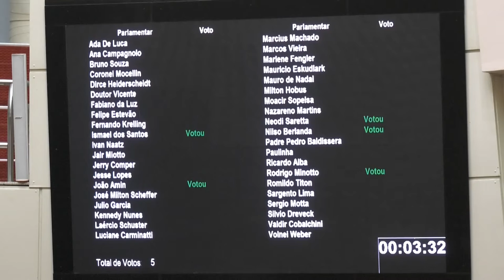É Notícia - Plenário aprova suspensão do cumprimento de metas por serviços de saúde - 09/06/21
Na sessão desta quarta-feira(9/6), os deputados estaduais aprovaram Projeto de Conversão em Lei da Medida Provisória que suspende até o próximo dia 30, a obrigatoriedade de manutenção das metas firmadas em contrato pelos prestadores de serviço de saúde de média e alta complexidades no âmbito das gestões estadual e municipais, bem como da política hospitalar catarinense. A medida é retroativa a janeiro deste ano. Os parlamentares aprovaram ainda, um Projeto de Lei Complementar que aumenta de três para quatro, o limite de vagas para subprocuradores-gerais do Ministério Público de Santa Catarina.